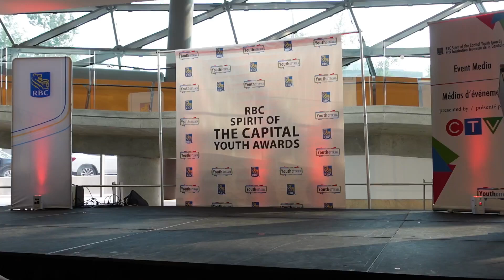Youth Ottawa / RBC Spirit of the Capital Youth Awards 2023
Last year we were the proud recipients of the @youth_ottawa 'Take A Stand' Award at the 25th Annual @RBC Spirit of the Capital Youth Awards. This year we were gratified to perform as well as present awards to outstanding youth who demonstrated academic perseverance. RBCSpiritAwards2023.
The Lyons Sisters Métis Jiggers
OTTAWA / GATINEAU -- We’ve been learning traditional dance for most of our lives and would love to share it with you as performers or teachers.

Métis jigging is a beautiful blend of traditional First Nations dance combined with the influence of Irish and Scottish settlers. It can vary from region to region across Canada as each community develops a style that reflects those who partake, participate and teach it to each new generation. Our style reflects everything we’ve learned from Manitoba, Saskatchewan and Ontario.

We would be thrilled to perform at your event in Ottawa / Gatineau and even provide introductory workshops to teach basic steps to pass this beautiful gift forward. Nous sommes bilingues!